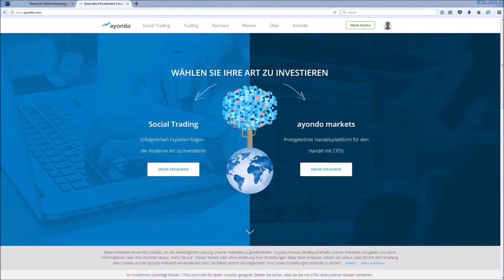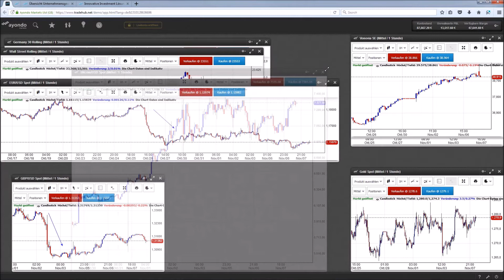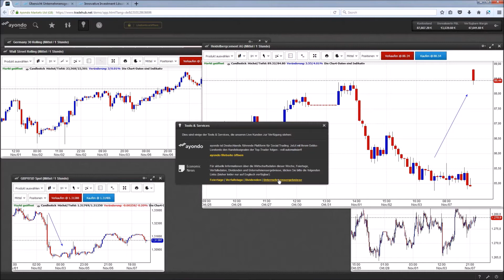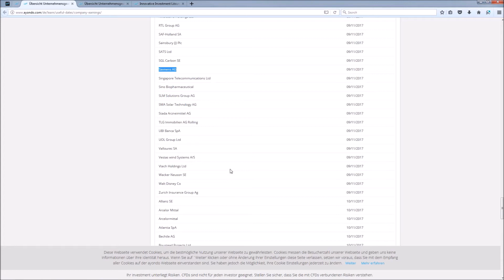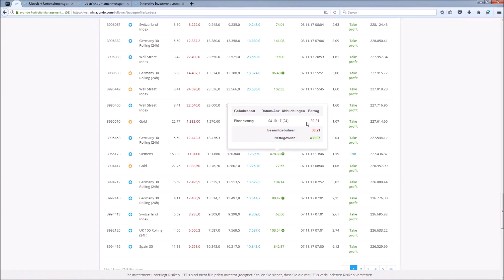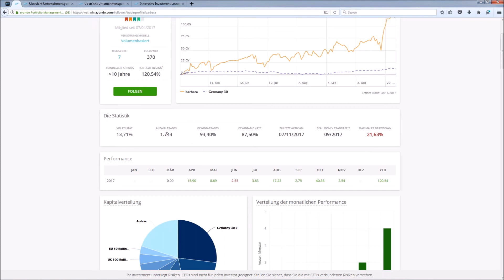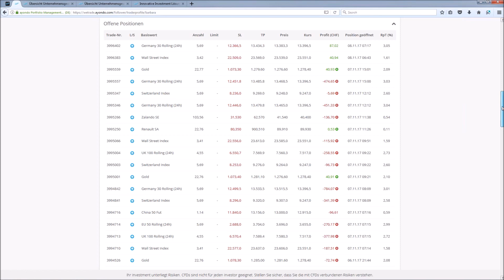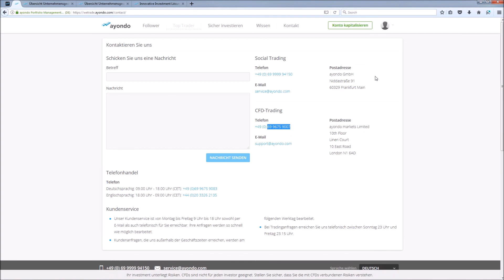DAX auf neuem Rekordhoch: Marktanalyse und Tradingideen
•         DAX auf neuem Rekordhoch 13,500
•         Dow Jones über 23,500
•         GBP fällt nach Zinsanhebung
•         Brent-Öl bei 64 USD
•         Aktien in Berichtssaison